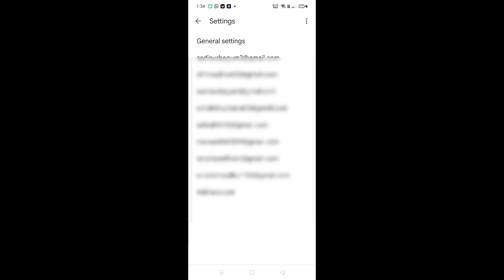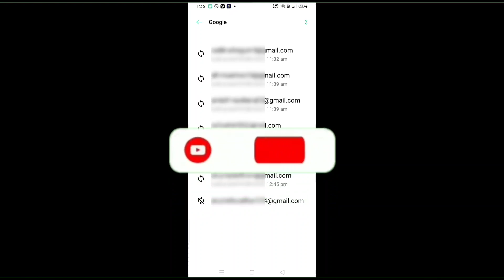How to Remove Gmail Account from Android Mobile||mobile theke kivabe Email ID delete kora hoi.